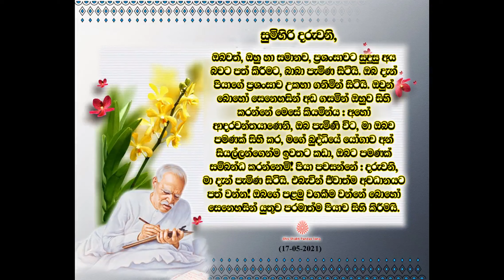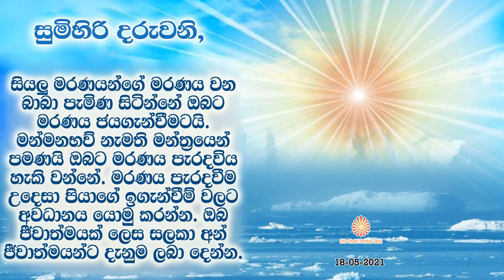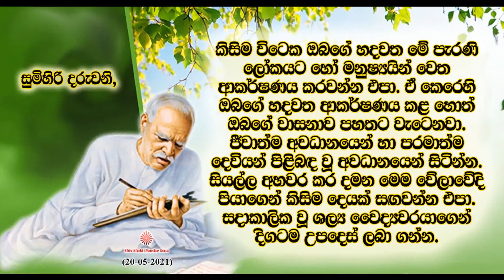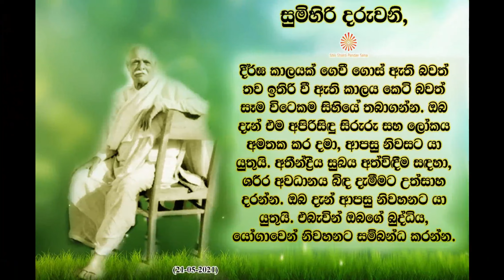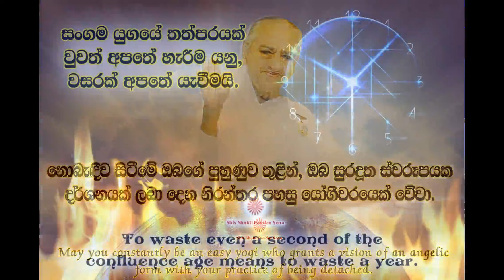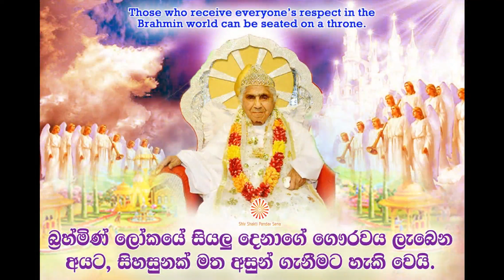Weekly Murli Song - 2021.04.23 | Sinhala